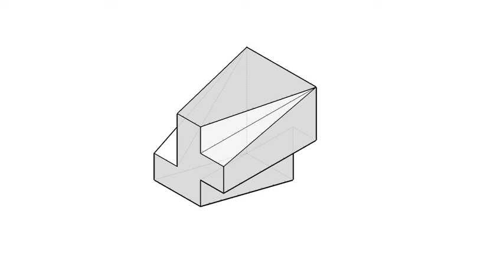基礎圖學實習-全華圖學078頁/綜合練習/方眼紙畫法/第三角法-等角圖展示